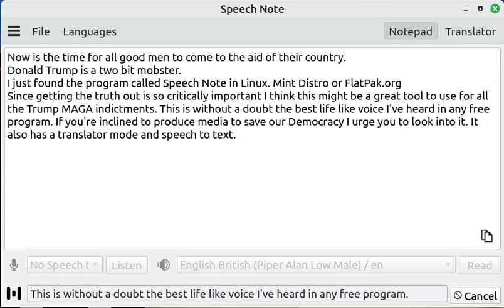Speech Note Program for text to speech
Y Not convert all trump indictments into speech?